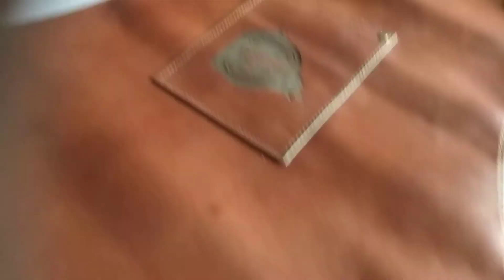Hasil laser celemek apron kulit resto dan coffe shop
jaketkulit taskulit rompikulit ikatpinggangkulit topikulit sandalkulit sepatukulit alatsafety JUAL JAKET KULIT TAS KULIT IKAT PINGGANG KULIT MURAH & PRODUK GARUT MURAH BERKUALITAS ™ ➤
Jaket Kulit Dan Jas Pria Wanita ✓ Jaket Dan Rompi Motor Bikers ✓ Tas Kulit Selempang – Gendong – Ransel Tas Golf Tas Laptop ✓ Sarung Tangan Sepeda –Motor – Golf ✓ Sarung Tangan Apron Dan Safety ✓ Sepatu Dan Sandal Kulit ✓ Dompet Dan Ikat Pinggang Kulit ✓ Topi Kulit ✓ Cover Pasport ✓ Tag Name Accesoris Bahan Kulit Sapi Dan Domba ✈ FAST Delivery produk lengkap di info pesanan semua produk kulit di 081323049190